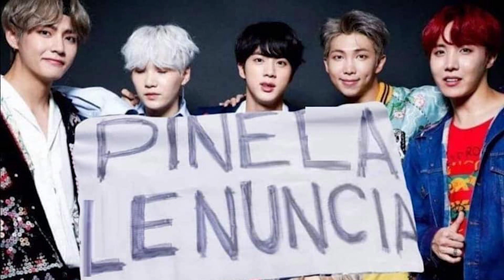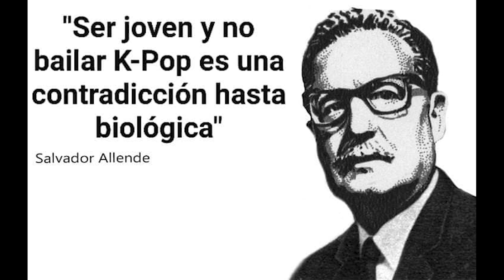K-POP el culpable de la crisis social en Chile | Sin Copyright Chile Capítulo 18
Un informe que sorprendió a todos, señala que el K-Pop ha sido una de las tendencias que siguen los principales participantes de los que participan en las movilizaciones en Chile.

Bienvenidos a otro programa de Sin Copyright.
Somos Jopek (el pelao) y German XD (el guatón) y venimos a conversar sobre algunos temas que pasaron durante la semana y que merecen (según nuestra opinión) se tratados.

Y como dijo Jopek, tiene un canal de superheroes y pueden verlo

Y cabros, cabras, y cabres, si les gustó el vídeo, no olviden darle un like (es gratis), suscribirse (también es gratis) y compartir con amigos para que seamos más en este canal.

Se agradece mucho el amor que le dan a nuestro programa ;)